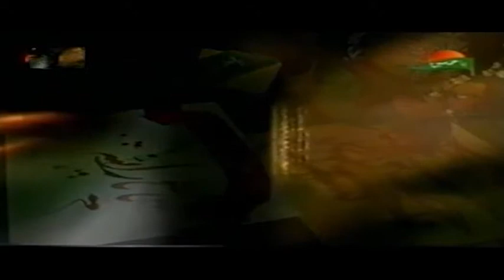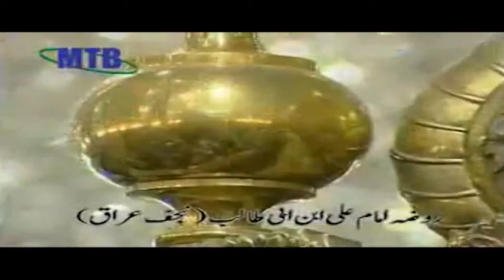Tribute to Shaheed Dr Mohammed Ali Naqvi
HIS PROGRAMME IS PRESENTED BY QAISAR BUKHARI